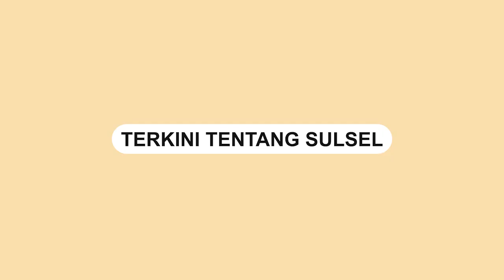Hendak Kerja di Malaysia, Sekelompok Orang Malah Dibuang di Hutan Bakau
Sebuah video memperlihatkan sekelompok orang terlantar di sebuah pulau tak berpenghuni.

Dalam video terlihat pulau tersebut terdapat pohon-pohon bakau.

Si perekam video menyebut ia bersama teman-temannya dibuang oleh tekong di suatu tempat.

Ia menyebutkan Pulau tersebut adalah pulau Geronggang di Rantau Prapat.

Video terse dibagikan oleh akun Instagram @memomedsos, Senin (9/5/2022).

Dalam unggahan video erdapat caption "Janji Ke Malaysia Ternyata di Buang Ke Rantau Perapat".
Video terkini dan terbaru..